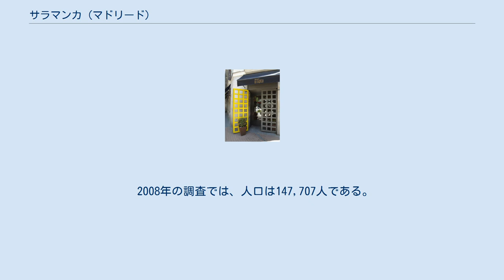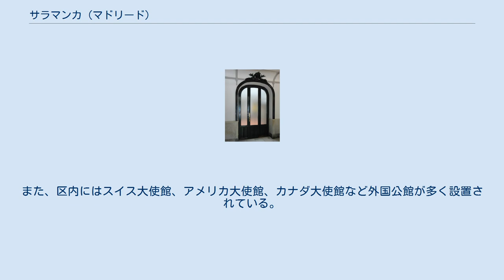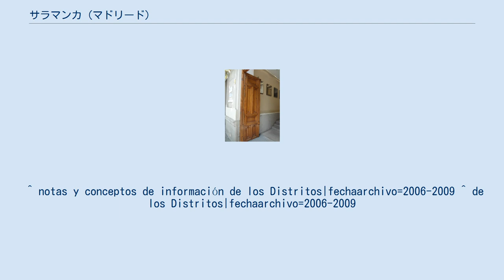サラマンカ (マドリード)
サラマンカ （El distrito de Salamanca）は、スペイン、マドリードの行政区。
 2008年の調査では、人口は147,707人である。
 西はセントロ、北はチャマルティン、東はシウダー・リネアル、南はレティーロの各区と接している。
 以下の6つの地区がある。
 旧市街の北東部にあたるサラマンカの最古の部分は、1860年のマドリード拡張計画によってつくられた。
サラマンカとは、都市計画を推進した政治家、サラマンカ侯爵ホセ・デ・サラマンカ・イ・マヨール（es）の名から名づけられた。
1927年に都市化が完了した。
ラ・ギンダレラとフエンテ・デル・ベロは、循環の外で発展した部分である。
 ビリャヌエバ通りが枠となっている、クラウディオ・コエリョ通りとゴヤ通りは、大規模な馬車用玄関、中庭、3階から4階の間の建物の高さといった様相の邸宅を保存している。
これらは拡大時期の建物で、20世紀初頭の建物は、ビリャヌエバ通りとラガスカ、ゴヤの間にあり、かつてはホテルだった頃の原型をとどめている。
 レティーロと向かい合うインデペンデンシア広場は、1874年に新しい通りを建設するため廃止されるまで闘牛場だった。
 サラマンカ区誕生以降、この区はマドリードのブルジョワ階級の代表的な住宅地となった。
現在のサラマンカ区はマドリード有数の富裕層の暮らすエリアで、地価も高い。
また、区内にはスイス大使館、アメリカ大使館、カナダ大使館など外国公館が多く設置されている。
 ^ notas y conceptos de información de los Distritos|fechaarchivo=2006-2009 ^ de los Distritos|fechaarchivo=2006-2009